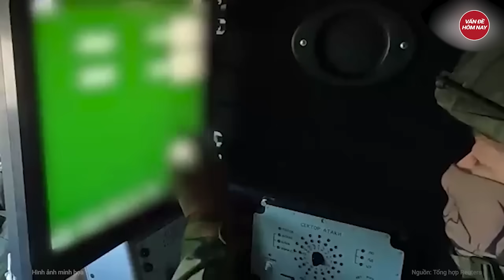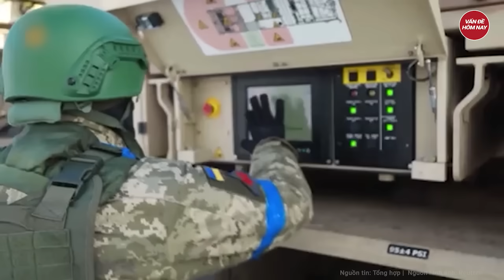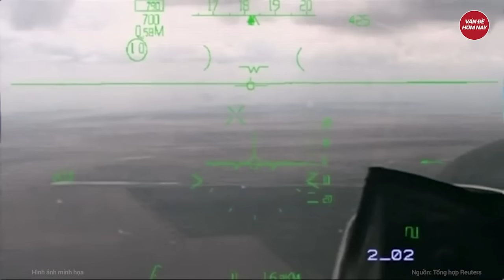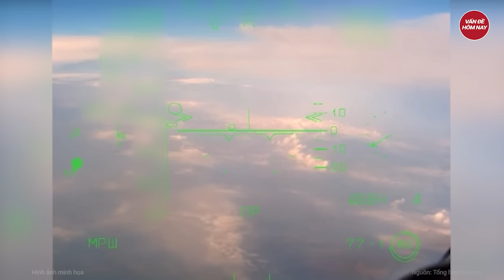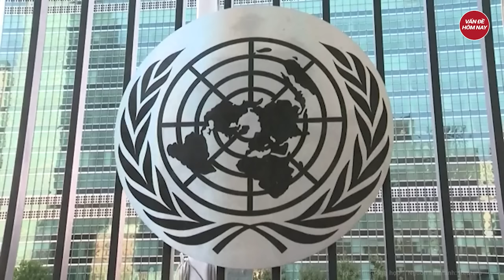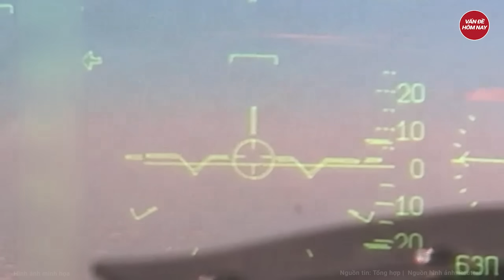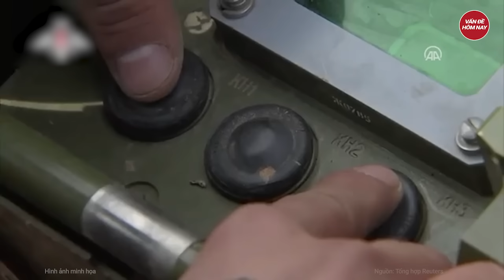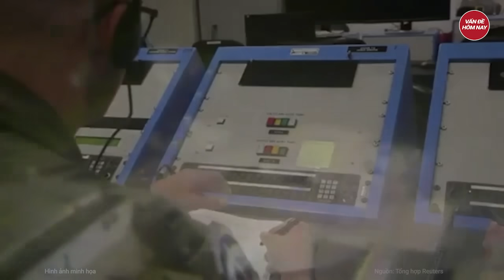Điểm nóng Thế giới: Thông tin mới nhất về trận địa tên lửa bị bại lộ, phương Tây bàng hoàng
Nga Ukraine mới nhất | Điểm nóng Thế giới: Thông tin mới nhất về trận địa tên lửa bị bại lộ, phương Tây bàng hoàng
- Hé lộ địa điểm Nga dùng để phóng tên lửa “bất khả chiến bại” Burevestnik
- Ukraine oanh tạc dữ dội, 12 bể chứa nhiên liệu của Nga bốc cháy
- Su-30SM sở hữu hệ thống tác chiến đặc biệt làm tê liệt tiêm kích F-35
- Ngoại trưởng Nga cảnh báo nguy cơ ‘đại chiến khu vực’ ở Trung Đông
- Nga lần đầu tiên lên tiếng sau thông tin nhận tên lửa từ Iran
Tham gia làm hội viên của kênh để được hưởng đặc quyền: